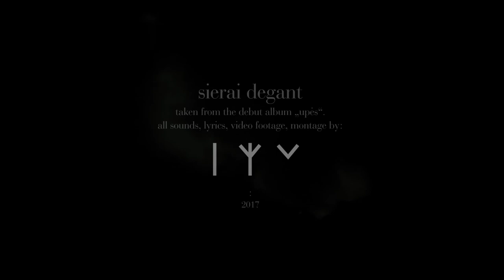IYv - Sierai degant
IYv - "Sierai degant / While the sulfur is burning".

Taken from the debut IYv album "Upės".
All sounds, lyrics, video footage and montage by: IYv.

IYv - Skeldos & Rūkana joint project.

"Upės" released as audio cassette by Skeldos (SLS-03) and Ghia (GHIA008) in 2017.